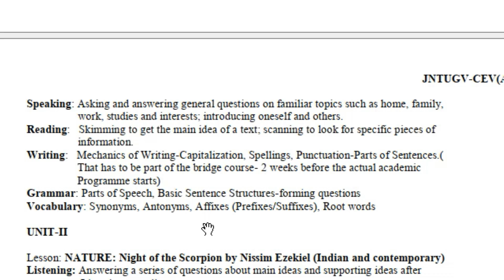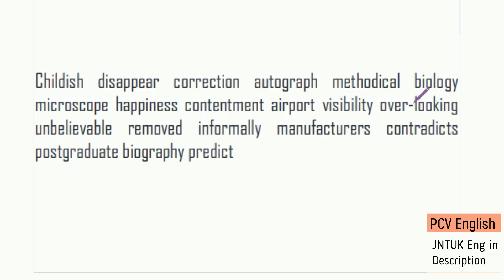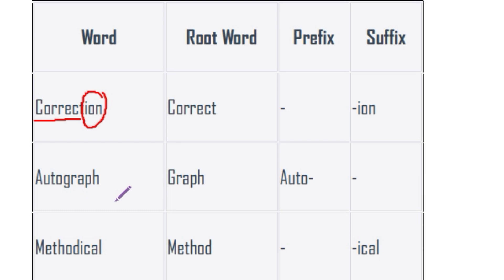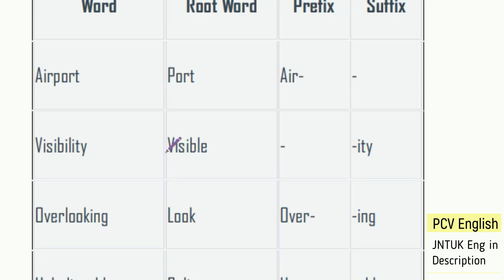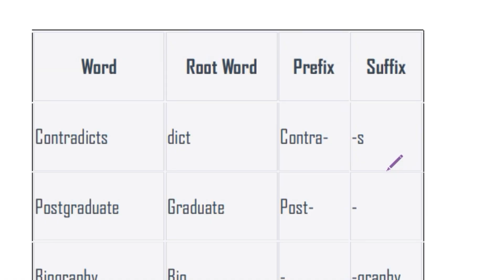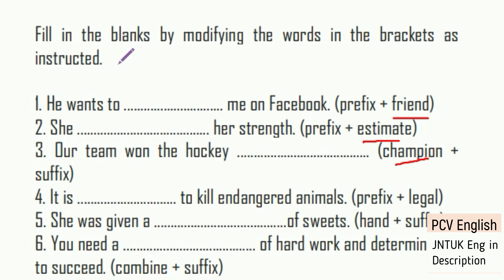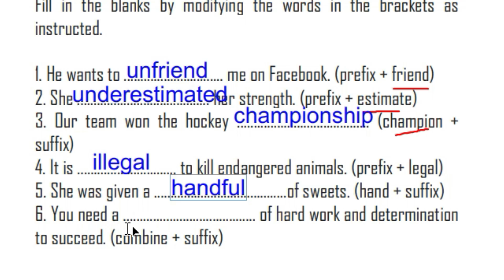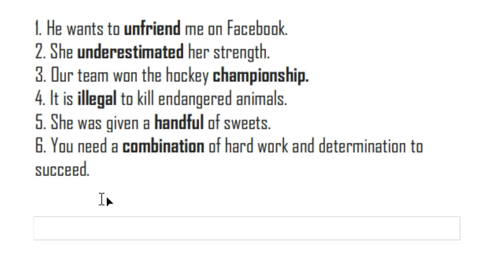Affixes Prefixes Suffixes Root words in Telugu I JNTUK JNTUA JNTUGV Btech English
This video is about Affixes Prefixes Suffixes Root words Explained in Telugu Summary and Notes in Telugu. This is given in the syllabus of JNTUK JNTUA JNTUGV B.Tech. R23 Regulations ENGINEERING CURRICULUM 2023 COMMUNICATIVE ENGLISH
(Common to All Branches of Engineering).  This is also in syllabi of BA special English as well as in MA or PG in few universities.

JNTUA R23 B.tech EEE CE CSE ECE English Lessons Grammar in Telugu I JNTUA B.Tech. R23 Regulations ENGINEERING CURRICULUM - 2023 COMMUNICATIVE ENGLISH playlist

JNTUK B.Tech. R23 Regulations
Engineering curriculum - 2023 communicative English

UNIT IV

UNIT V
Lesson: MOTIVATION: The Power of Intrapersonal Communication (An